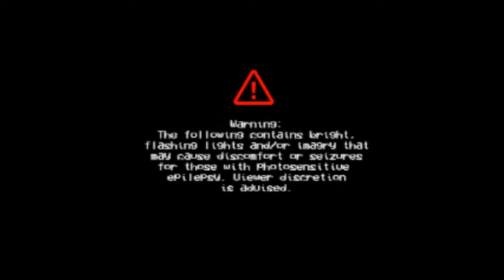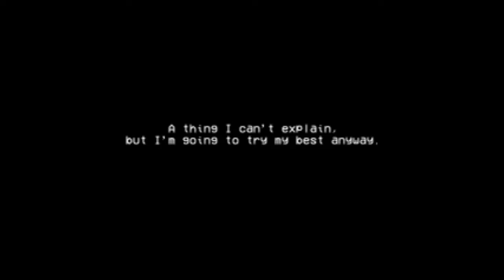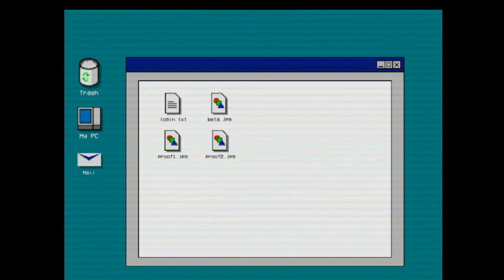EVADE - INDIE HORROR AT ITS BEST!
EVADE...wow...this game blew my mind, there is no particular part in this game, where you don't feel the absolute horror.